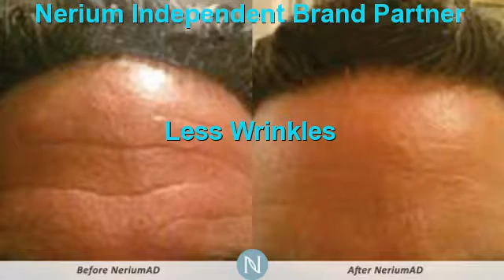Should I Get Botox San Antonio | Nerium Better Than Botox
Botox Products San Antonio ,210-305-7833,San Antonio ,tx,San Antonio Botox Products ,Nerium Better Than Botox San Antonio ,Should I Get Botox San Antonio